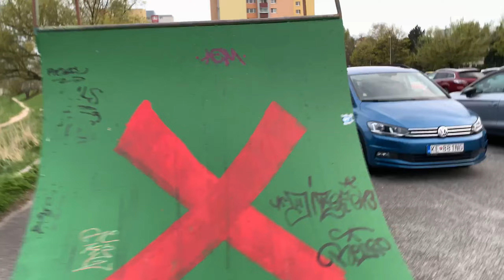Zvládli sme túto challenge ?😱 w/ Tomáš Pekár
Sponzor: RideSide "Buci10" pre 10% zľav!